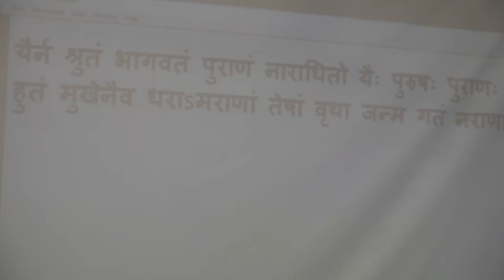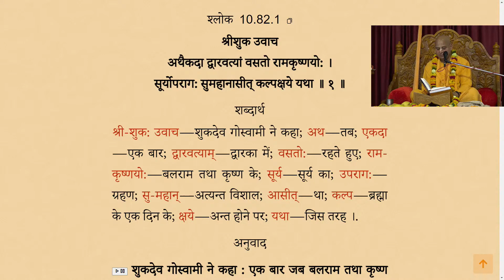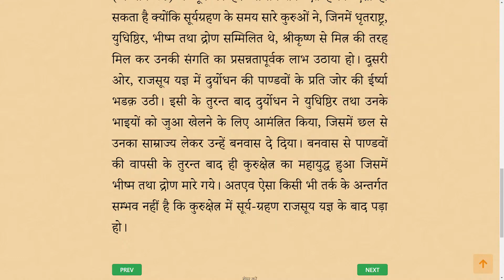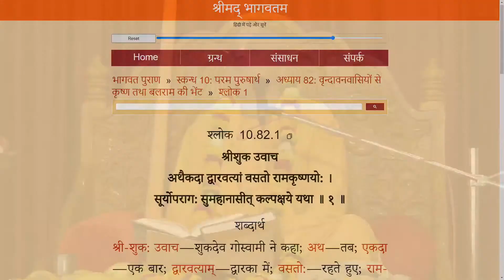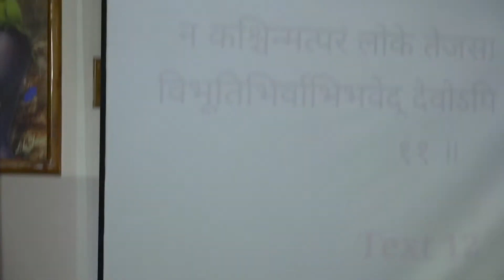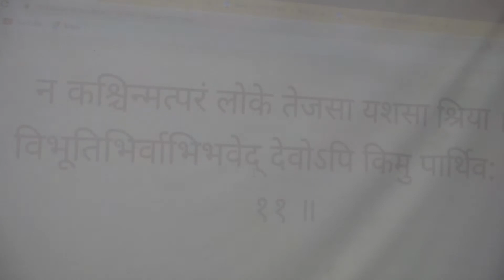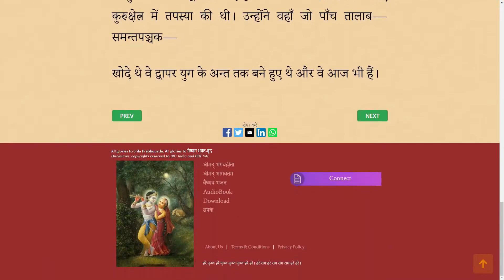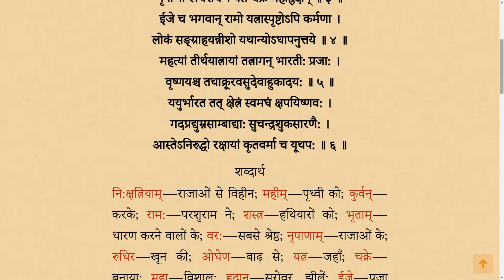परम पूज्य श्री वृन्दावन चंद्र दास गोस्वामी महाराज कुरुक्षेत्र मेला सत्र 1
Thanks ‎@ISKCONVrndavan  for Video recording